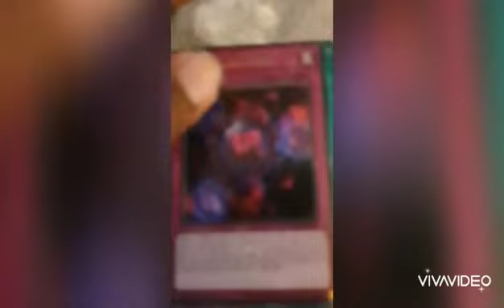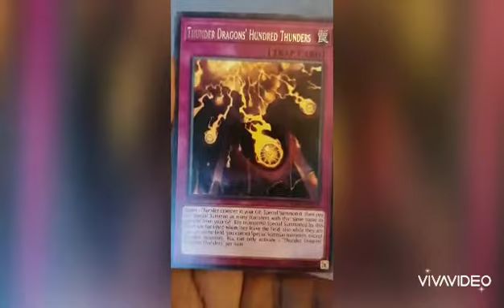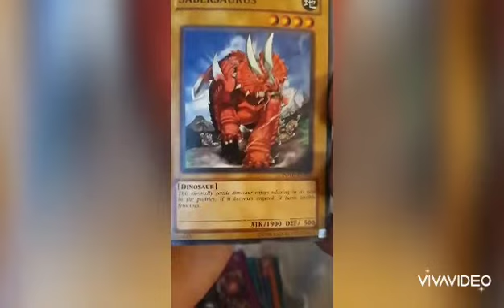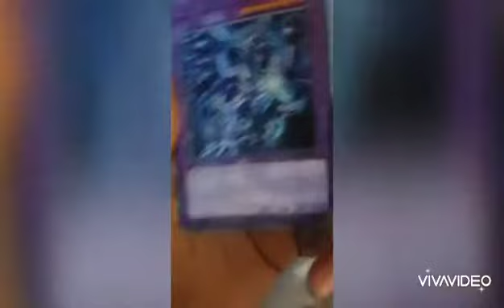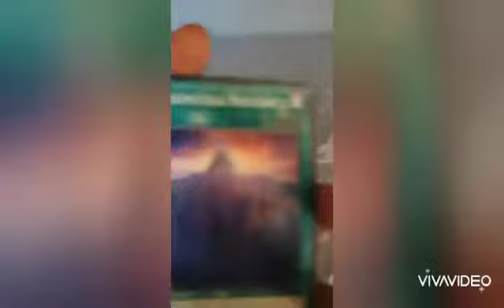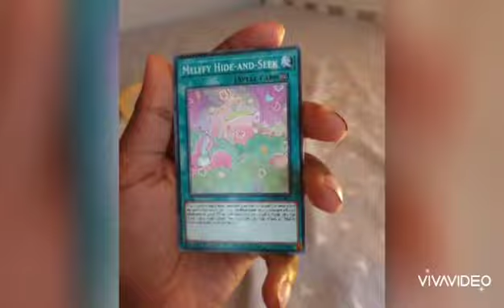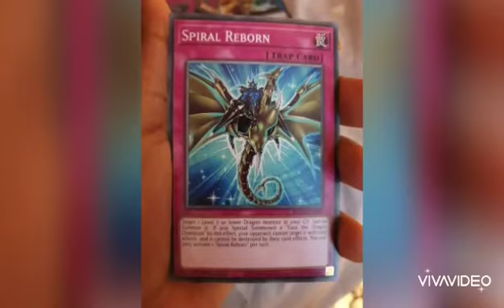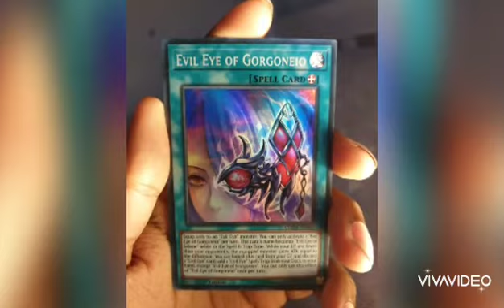opening 50 random yugio cards